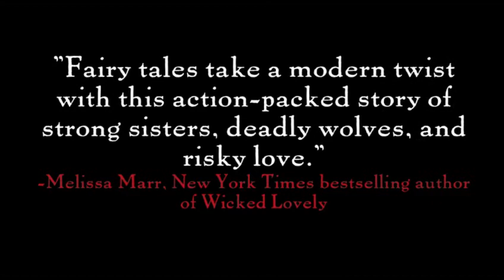Jackson Pearce: Blutrote Schwestern. Buchtrailer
Rotkäppchen einmal ganz anders - Scarlett und Rosie ziehen durch einsame Gassen und entlegene Wälder auf der Jagd nach Werwölfen. Sie kennen kein anderes Leben. Doch dann kommt die Liebe ins Spiel...
Nach "Drei Wünsche hast du frei" endlich wieder ein Buch von Jackson Pearce. Zur Leseprobe